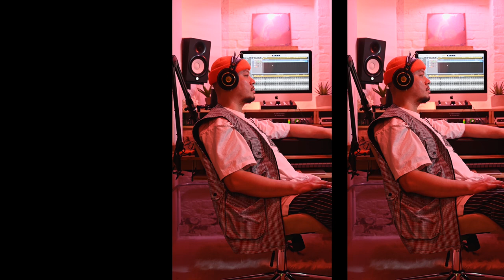ROB MASON: LIVE INTERVIEW WITH GAS TV FROM RATCHET REHEARSALS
Rob Mason being from MEMPHIS, TENNESEE sits down with us and explains a little about his life, and the things he saw growing up. He also gives us the reason he chooses to leave the streets and change his life for the better.